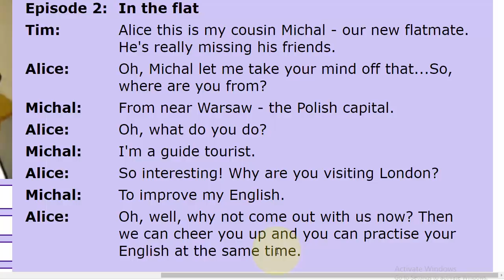تعلم الانجليزية محادثة للمبتدئين كلمات شائعة وعبارات مهمة